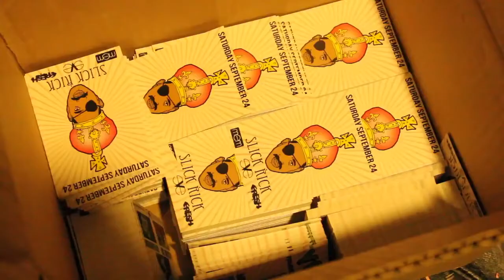Grand Central 9.23.11 Metro Zu x Lowercase x Shuttle Life